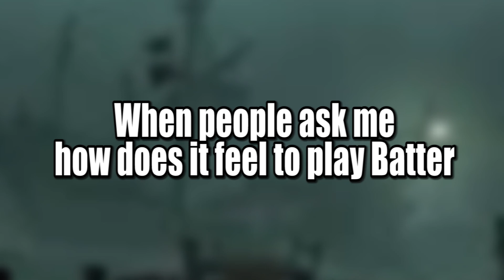How it FEELS to Play Batter